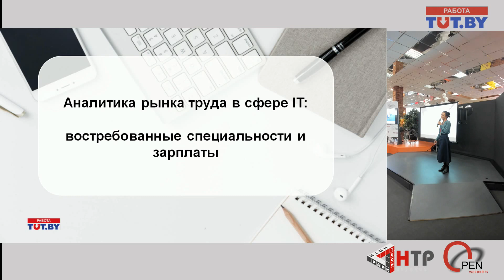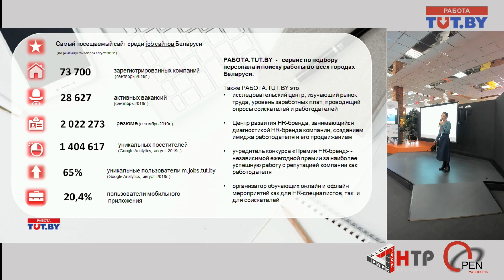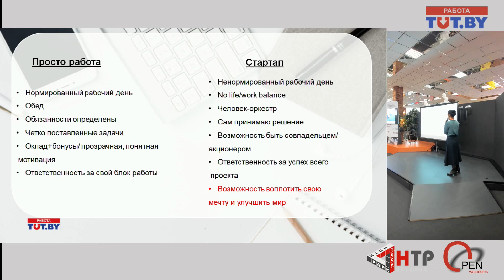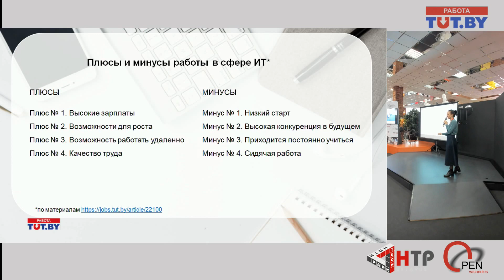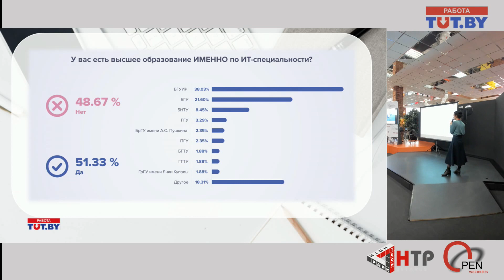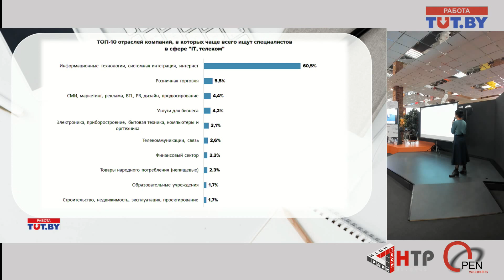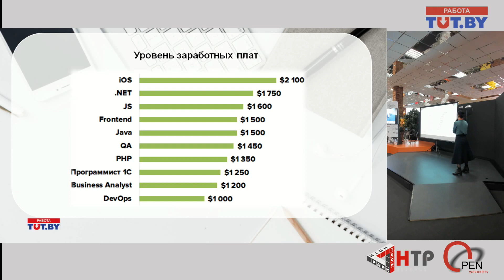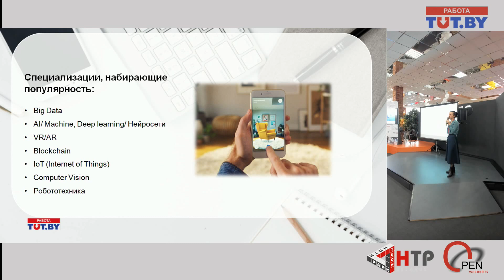Аналитика рынка труда в ИТ: востребованные специальности и зарплаты - Надежда Артуганова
3-ий Форум OPEN Vacancies in HTP открыл доклад "Аналитика рынка труда в ИТ: востребованные специальности и зарплаты" от Надежды Артугановой (Руководитель Центра развития HR-бренда Работа.tut.by).
Надежда рассказала про:
-Ситуацию на рынке труда в сфере ИТ;
-Плюсы и минусы работы в ИТ;
-Работe в ИТ: найм или стартап?
-Результаты опроса ИТ-специалистов;
-ТОП востребованных специальностей;
-Уровень заработных плат.